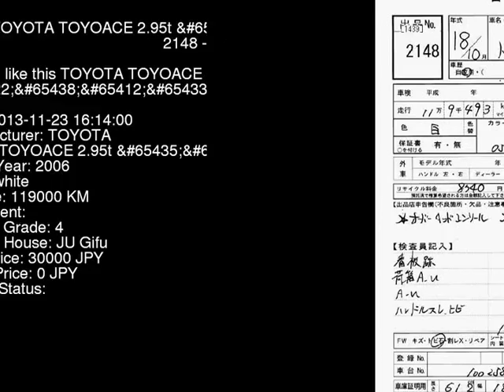2006 TOYOTA TOYOACE 2.95t__ XZU341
the Authority on JDMs since 2007!  . Details on this car from auction in Japan